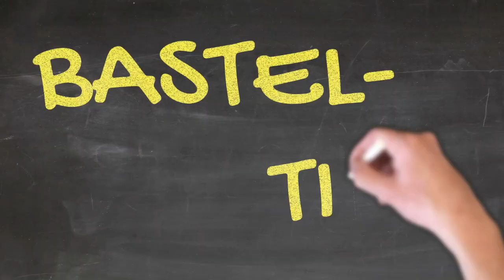KiTaCast #23 Wir basteln eine Hand-in-Hand-Kette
Mit dieser Aktion wollen wir unser gemeinsames Motto der Kindertagesstätte "Hand in Hand" in die Tat umsetzen und das Schöne ist: Wir alle können einen Beitrag dazu leisten. Schaut euch einfach mal das Video an und macht mit. Wir freuen uns auf eure bunten Hände. Viel Spaß!

Materialliste:
- Papier
- Bleistift
- bunte Stifte oder Farben
- Schere
- Hände ;-)